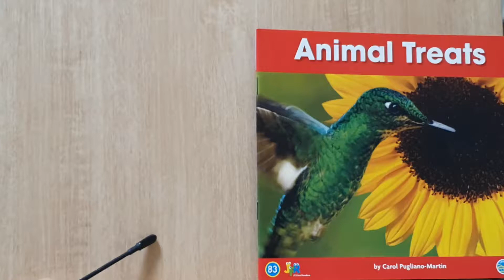Animal Treats | Book Reading | JFR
Animal Treats
Book Reading
JFR